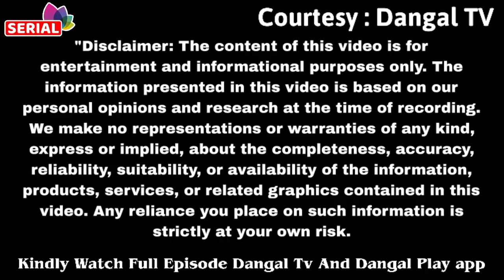राणा और मीठी ने ऐसे दिलाई मेनका नकली राणा मामा और मामी को सजा Sindoor Ki Keemat Season 2